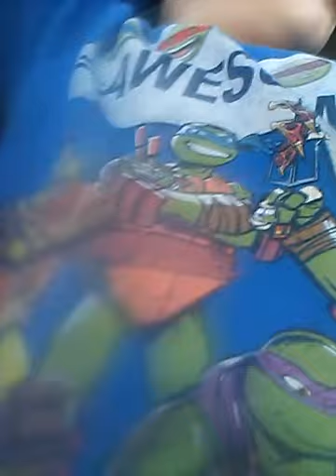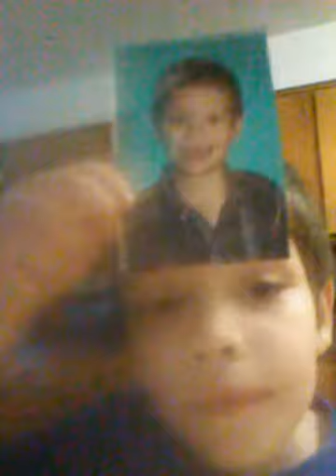Morning tory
ILove you vary much carlie hd fgteev kindly Keyin and dak Blake and  lghtning lane voodoo